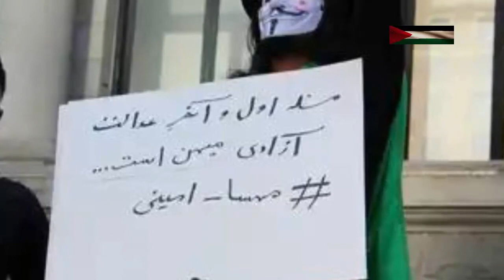Islamic Resistance of Iraq: Unwavering Support for Palestine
عراق کی اسلامی مزاحمت: فلسطین کی غیر متزلزل حمایت
About the video:
In today's pivotal video, we delve deep into the heart of Middle
Eastern geopolitics, exploring the promise made by Abu Hussein al-
Hamidawi, the Secretary General of the Hezbollah Brigades. Witness
firsthand the active engagements of Iraq's Islamic Resistance against
Israeli targets, illuminating the regional complexities and strategic
maneuvers. Furthermore, we address the tribulations faced by
Palestine, acknowledging the profound challenges and affirming
Iraq's unwavering support. Join us as we unravel these intricate
dynamics that continue to shape the geopolitical landscape of the
Middle East.
awareness on these crucial issues!

shorturl.at/gtx23